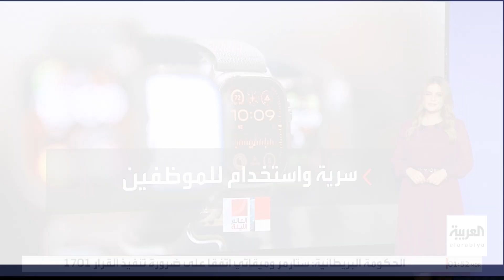"آبل" تبتكر تطبيقا لمراقبة السكر في الدم.. و"بلومبرغ" تكشف تفاصيل التكنولوجيا السرية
"آبل" تطور تطبيقا سريا لمراقبة مستويات السكر في الدم لموظفيها.. "بلومبرغ": التكنولوجيا الجديدة قد تدمج في منتجات صحية مستقبلا